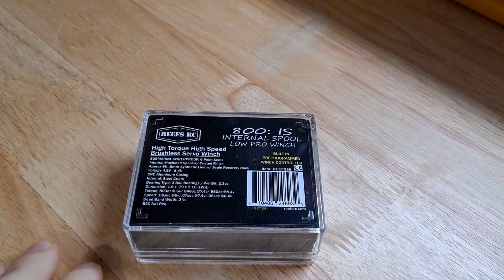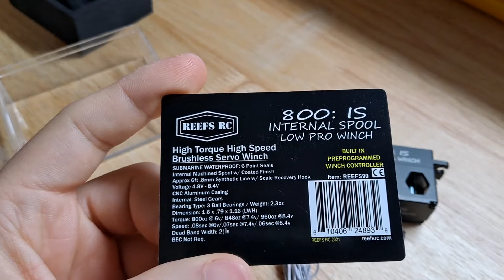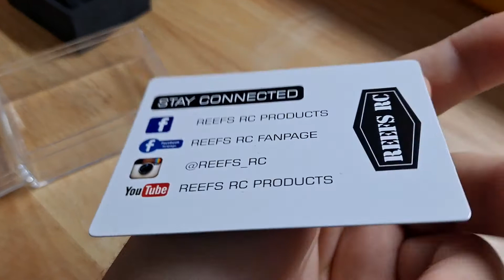Reefs RC 800:IS Winch Unboxing